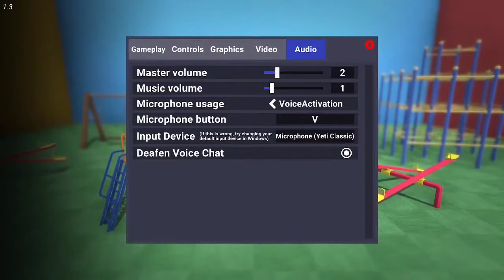ON JOUE À SQUID GAME MAIS IL MA TRAHIT 😭 - BEST OF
Mon matos

Mon micro

Mon casque